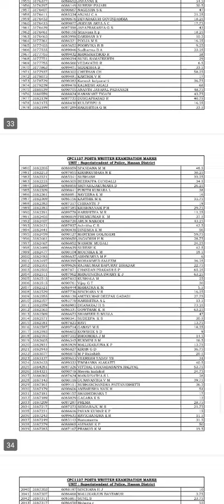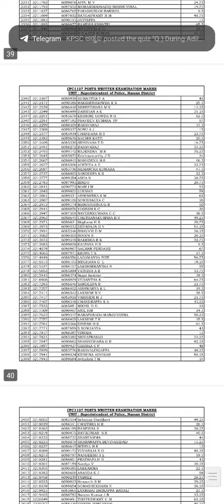civil constableb list 1137 HASAN district 2024 ksp Karnataka